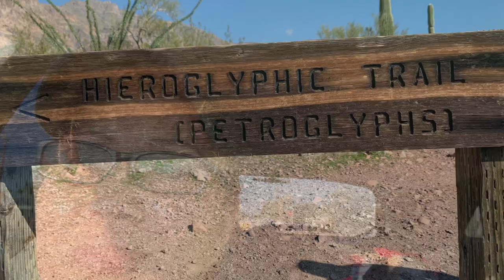Second Hike of 2020...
Hiking with the Best Tour Guide Ever My Cousin Nancy & Bill  at Hieroglyphic Trail Arizona,USA.  I was so surprised to see lots of Waterfalls in the  Desert...